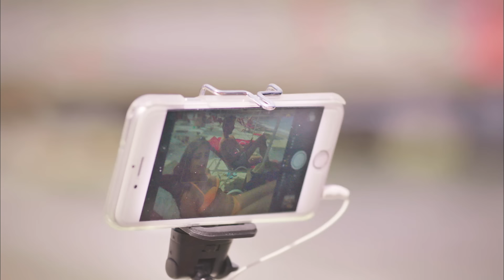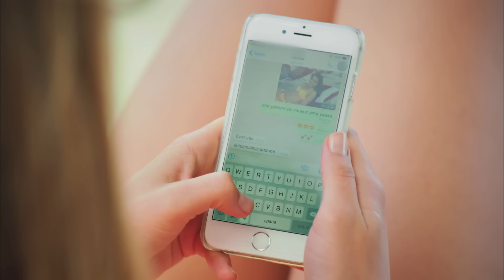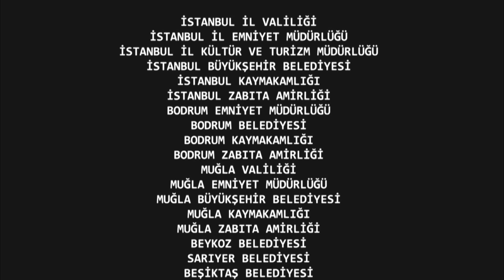Con Olor a Fresas Capitulo 7 (Doblado en Español)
Emitir:
Aslı: Demet Özdemir,
Burak: Yusuf Çim,
Elçin: Mine Tugay,
Volkan: Ekin Mert Daymaz
Yeşim: Gözde Kaya
Çağla: Gözde Kaya
Erdem: Anıl Çelik
Sinan: Murat Başoğlu
Şükran: Leyla Uner Ermaya